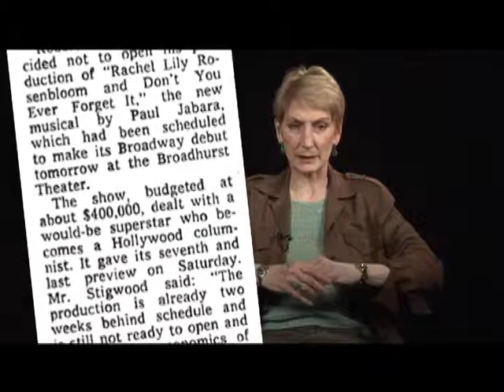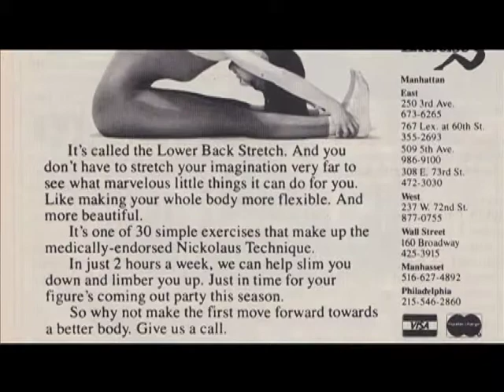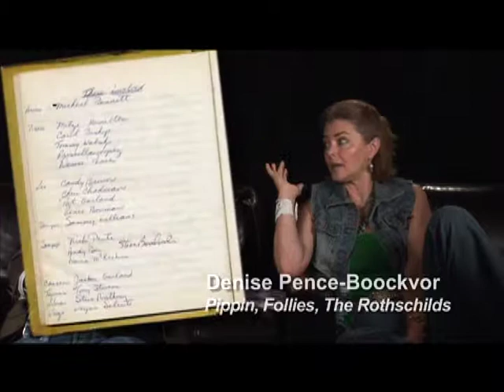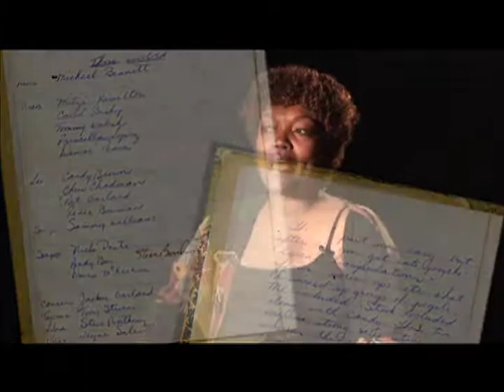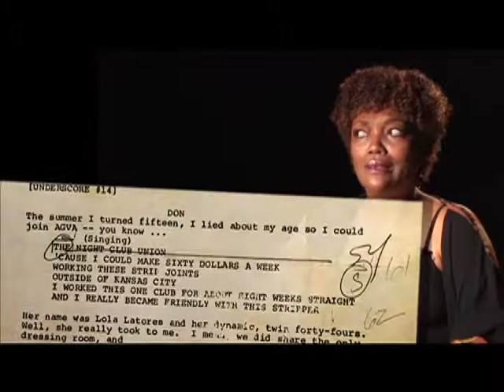Jamie deRoy & friends 3 8 2015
An entertainment magazine TV show covering Broadway, Off Broadway, cabaret and cultural events around New York City.  Hosted and executive produced by Tony Award winning producer Jamie deRoy, directed by multi-award winner Barry Kleinbort and produced, shot and edited by People's Telly Award winner Russell Bouthiller.